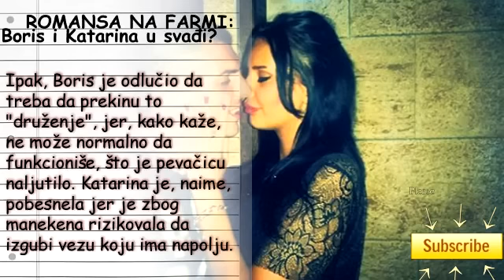ROMANSA NA FARMI - Boris i Katarina u svađi _ (13/9/2013)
Pratite nas na našoj zvanicnoj FB STRANICI! IDEMO LAJK NASU FB STRANICU